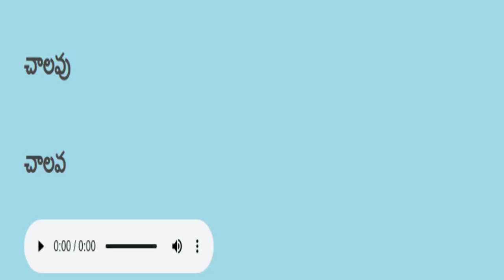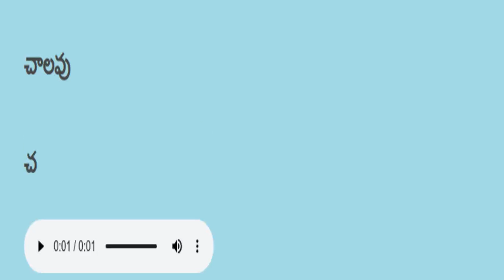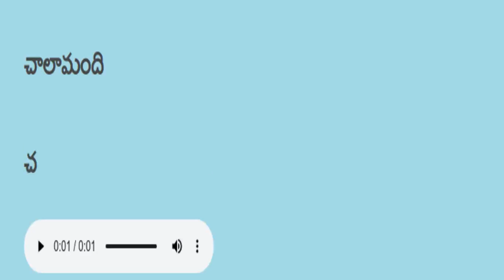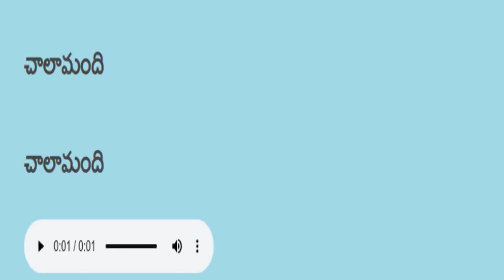Telugu reading practice తెలుగు చదవడం ప్రాక్టీస్ 395